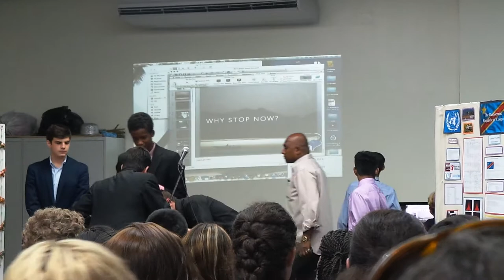Graham sierra leone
Isps presentation 15 June 2014